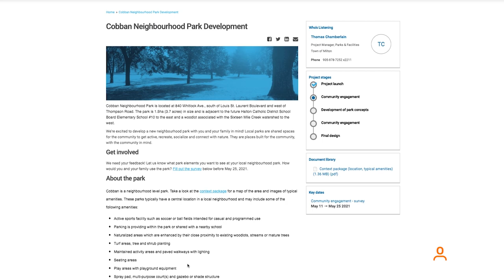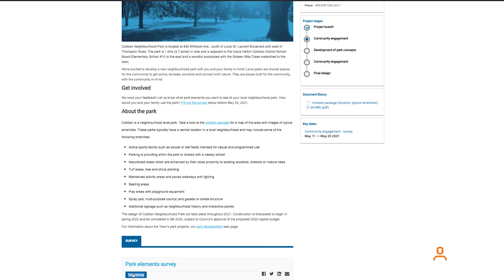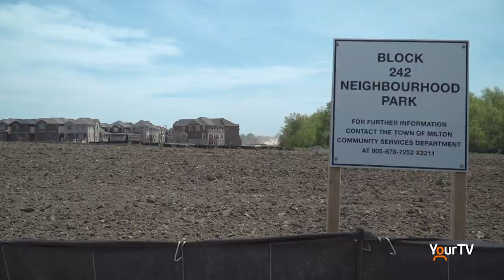Town of Milton looks to the public for input on new park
The Cobban Neighbourhood Park project is underway and in the community engagement stage of the process. That means the Town of Milton wants to hear your suggestions on what you'd like to see in your park. The community engagement phase runs until May 25. To follow this process and to share your input go to letstalkmilton.ca.